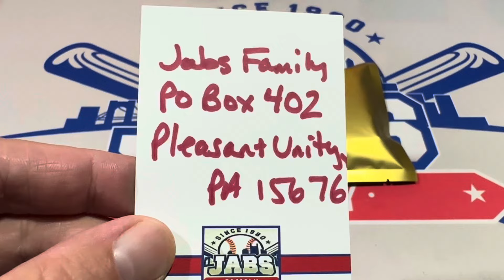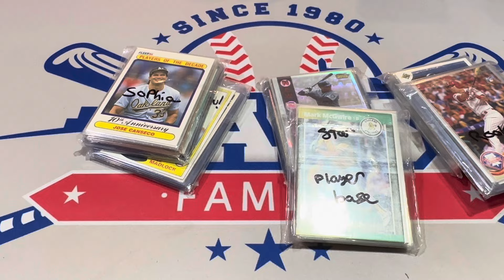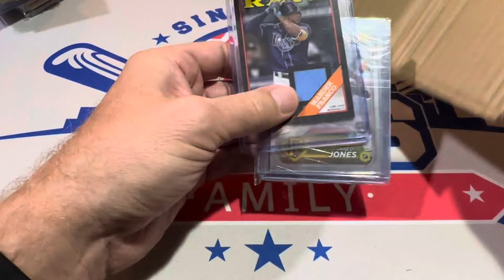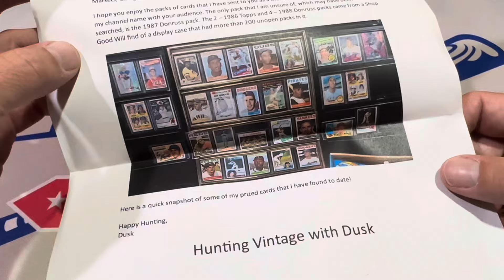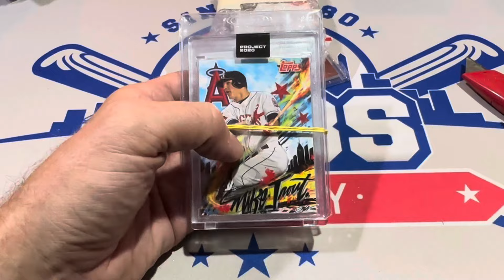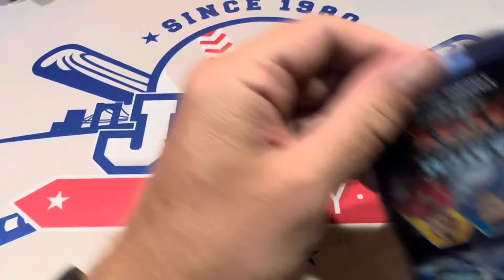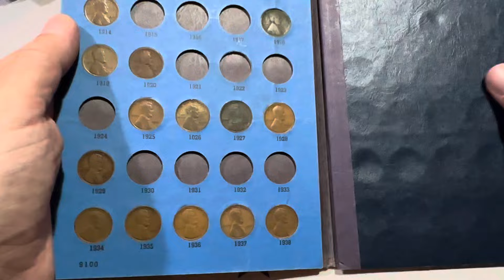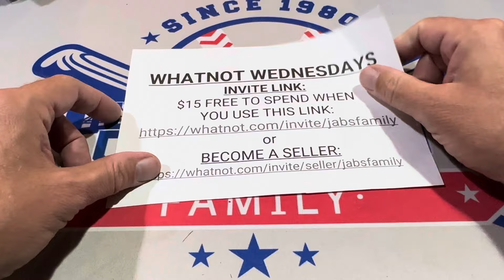PRECIOUS GEMS AND MORE! (Mystery Box Monday!)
If you'd like to send cards to be opened in a Mystery Box Monday / Mail Day Video, here is the address:
Jabs Family
Attn: Mystery Box Monday
Pleasant Unity PA 15676